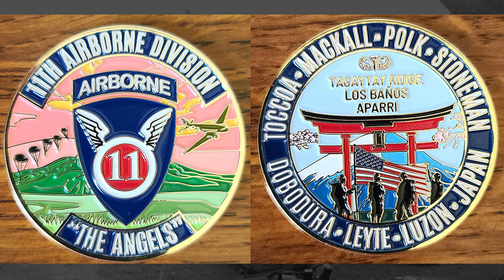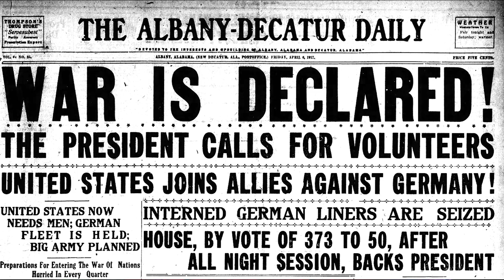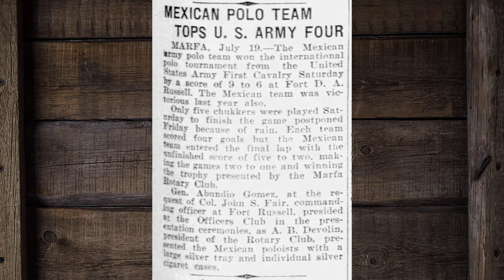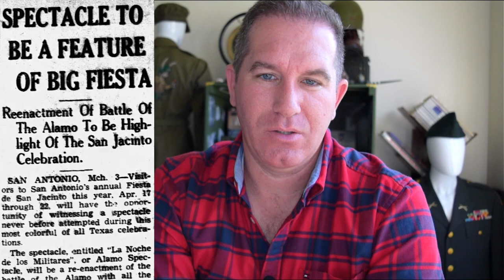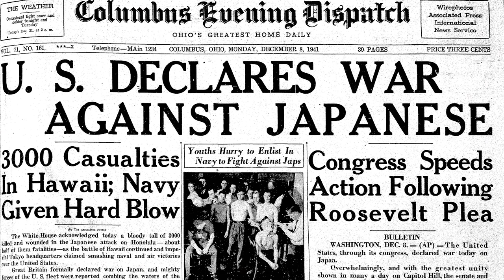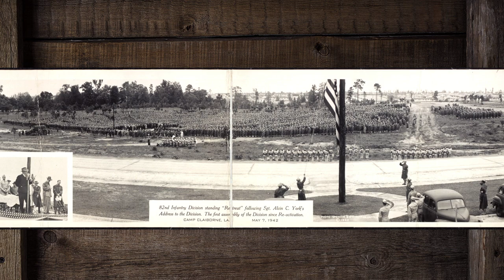General Joseph May Swing, the Father of the 11th Airborne Division - Part 1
In this video, 11th Airborne Division historian and author Jeremy C. Holm delves into the life of Major General Joseph May Swing, the Father of the 11th Airborne Division.

Known as "Jumping Joe" to his 11th Airborne troopers, General Swing had a long military career before he was given command of the new 11th Airborne in early 1943. One of "The Old Breed", to use a Marines' term, this video will cover General Swing's early career in the field artillery including his service during the Punitive Expedition into Mexico against Pancho Villa as well as his service during World War I in France.

Jeremy will also explain Swing's illustrious polo and football career, including touching on Swing's famous West Point roommate, Dwight Eisenhower, as well as the time Swing's polo team upset the Mexican Army team, the undefeated world champions, three matches in a row.

Together we will learn how General Swing left a lasting legacy on both the field artillery and the airborne, the effects of which are still felt today in America's fighting forces.

You'll see why Joseph May Swing's name deserves to be remembered and recognized alongside Swing's peers: Matthew Ridgeway, William Miley, James Gavin, and Maxwell Taylor.